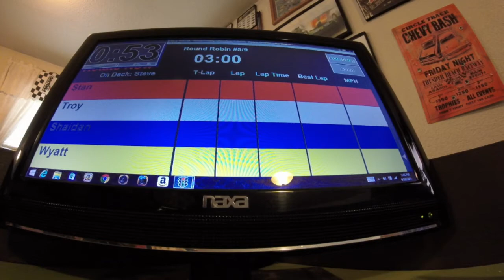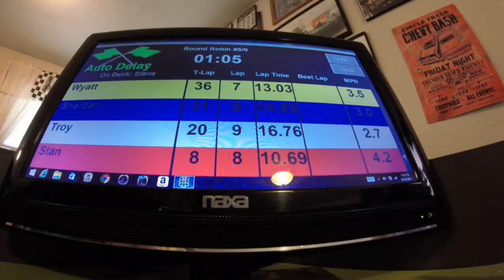Tyco 440x2 Heat #5